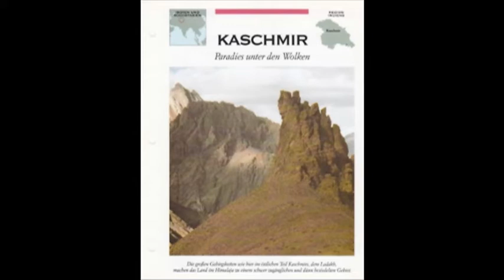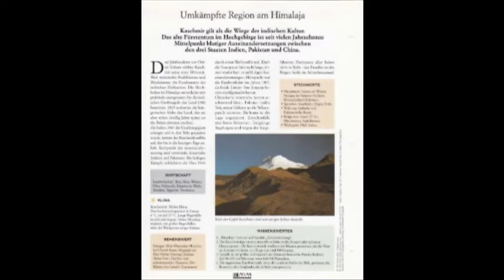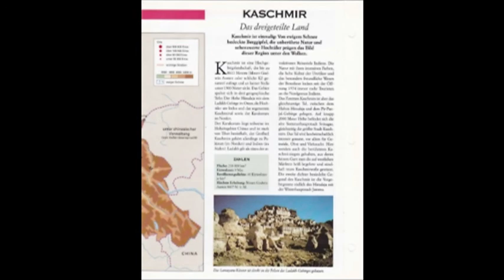James Asher - Assam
James Asher, GB, Drummer,  Welt-Musik.
Dieser Titel stammt aus dem Album "Tigers of the raj" aus dem Jahr 1998.

James Asher, UK, Drummer, Worldmusic.
This song is taken from the album "Tigers of the raj" from 1998.